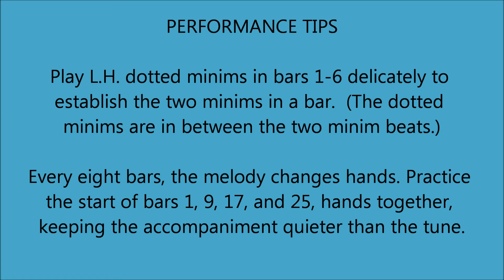Bransle de la torche - Michael Praetorius (ABRSM Grade 3 Piano 2019 & 2020 A:3) For educational use.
Michael Praetorius - Bransle de la torche (from Terpischore) arr. Pell

Acknowledgements
Image of Michael Praetorius.  Petrucci Music Library.

Many of the ideas used in the making of these videos came from my lifelong friend and partner Julia Reid. I dedicate these recordings to her memory.

Instrument: Roland F-110 digital piano
Recording device:  Zoom H4n
Sound editing software: Audacity. (Sound compression applied and background noise removed.) I am still learning how to get a more authentic sound.
Video editing software: Windows Live Movie Maker